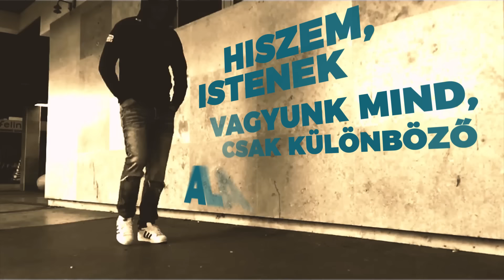Ocho Macho feat. Wolfie - Hiszem azt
Támogasd munkánkat azzal, hogy engeded végigfutni a videók előtti reklámfilmet. Vagy klikkelj rá bármelyik, az oldalon megjelenő bannerre, avagy egy következő videónkra!

zene: Ocho Macho, Szebényi Dániel
hangszerelés: Szebényi Dániel
szöveg: Ocho Macho, Wolfie
video: Garai Atom Antal
felvétel: SilverHill studió

Dalszöveg:

Meztelen lábbal
Letolt gatyával
Éget egy érzés, hogyan csináljam
Remeg a szívem
Szakad a lelkem
Vidékről jöttem
Most merre menjek

Hiszem azt, hogy lehet
A holnapban emlék
A könnyekben érzés
Szabad a szó is
Szívben örökké élni

A délibábos, zöld Hortobágyon
Szememnek hinnék
De fordul az álom
Vörösbor mélyén
Ringat a múltam
Két kupicától rögtön kinyúltam

A holnapban emlék
A könnyekben érzés
Szívben örökké élni

rap:
Hiszek benned is, de inkább hiszek magamban
Hiszem, Istenek vagyunk mind, csak különböző alakban
Hiszem, hogy van szeretet ott is, ahol harag van
Nem hiszek már a szavaknak, de még hiszek a szavakban

Hiszek az ártatlan gyermeki arcban
Hiszek kollektiv tudatban
De nem hiszek a harcban
Hiszem, hol könny fakad, ott mosolyt rejt egy emlék
Hiszem, ha újra kezdhetném, akkor is ugyanez lennék én.

refrén 2x:
A holnapban emlék
A könnyekben érzés
Szívben örökké élni

Outro:
Anyám, ha élnél
Látnám a fényt még
Kezemet fognád
El nem engednéd
De itt van egy gyermek
Tisztán, békésen
Őérte élni
Szemében a minden

"Lájkolom" az Egység Média facebook oldalát friss bejegyzésekért! / I like

Zenéink, hangoskönyveink letölthetőek és streamelhetőek MÉG az összes ismert letöltő- és streamoldalról. Csak írd be a keresett előadó nevét és/vagy dalcímet az adott honlap kereső felületén. / Our musics are available on all key digital download and streaming sites.